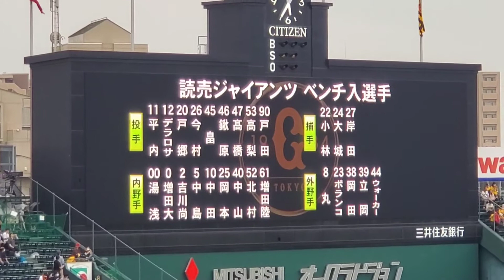20220520 ベンチ入り選手@阪神甲子園球場･3塁ｱﾙﾌﾟｽ席